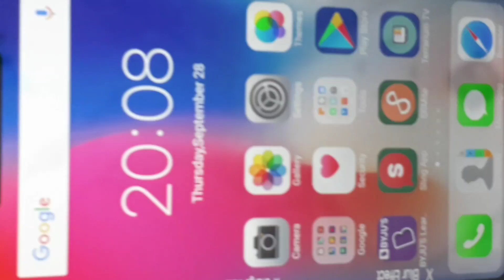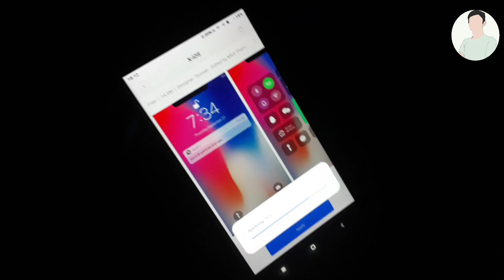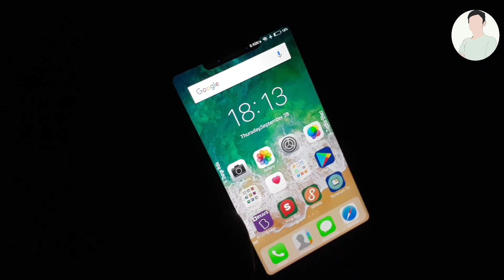100% Real Iphone X Theme for miui 8 / miui 9 | X-iOS a real Iphone X miui theme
Hey Guys Whatsup Nikhil On this side And in this video i am just talk about 100%-Install Real iOS 11 on Redmi phones | miui theme- pure iOS 11

Download Section☆☆☆☆☆

ThankYou So Much

Tags____ iPhone X Launcher for Android,iPhone X Theme for Android,Android Install iPhone X,How to Install iPhone iOS 11 UI,